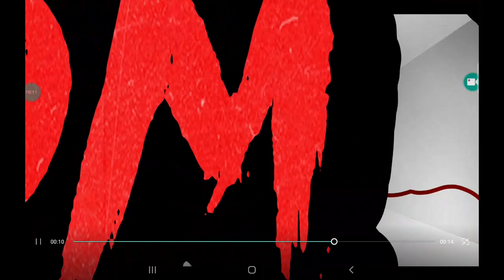save me from this terrible NIGHTMARE....